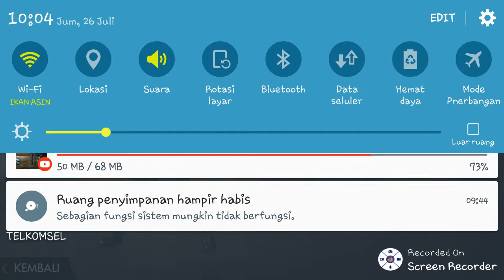Cara begaya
Di ff